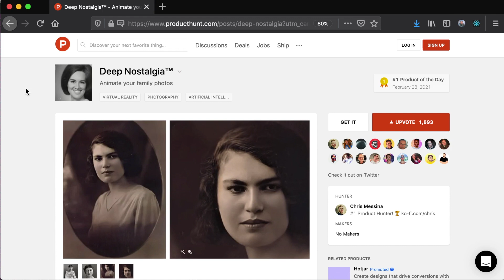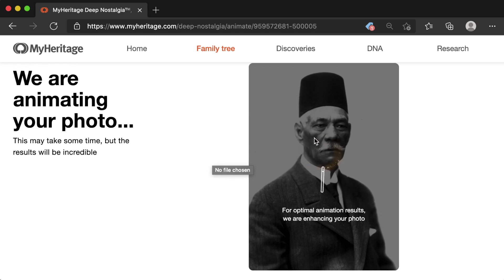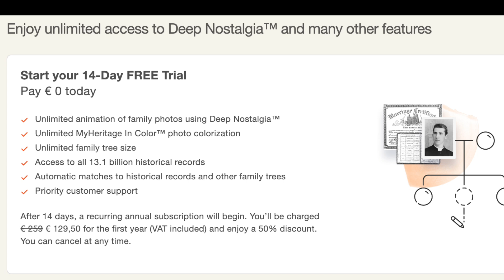Deep Nostalgia | الذكاء الاصطناعي رايح بينا لفين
تخيل لو عندك صور قديمة مثلا لأجدادك من أيام الابيض واسود فتقدر ترفعها عالموقع وهو هيقوم بتحليلها وتحسين جودتها وتحريكها كمان